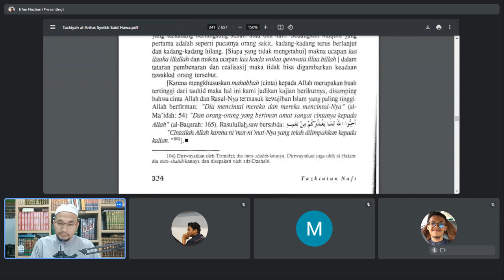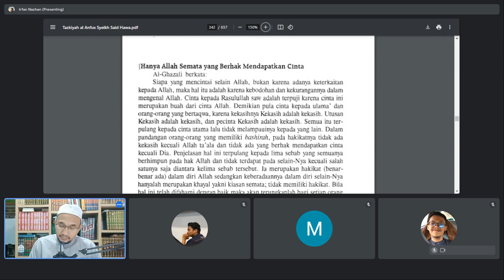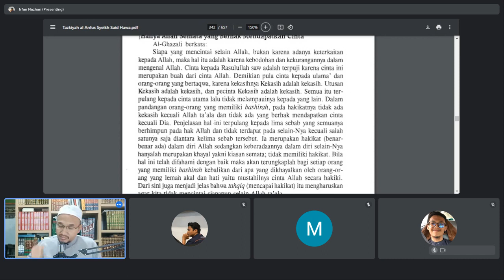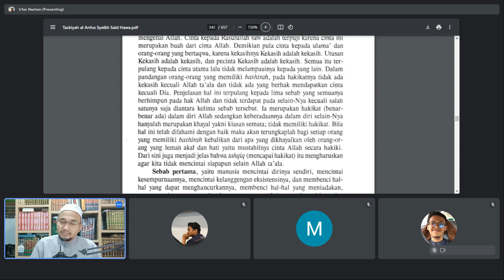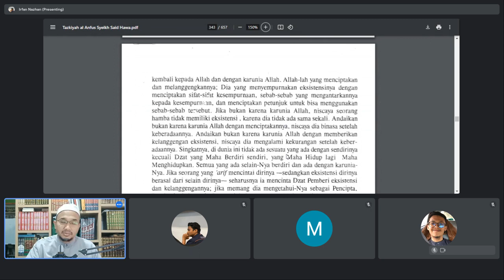RINGKASAN IHYA' ULUMIDDIN: AL-MUSTAKHLAS FI TAZKIYAH AL-ANFUS (SIRI 200)- USTAZ AHMAD ADNAN FADZIL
TAHAQQUQ 6: (Sifat Mahabbatullah (1))